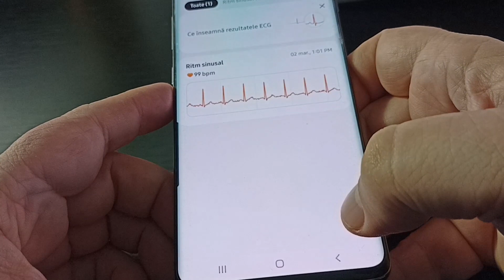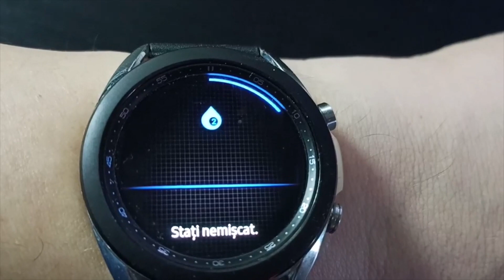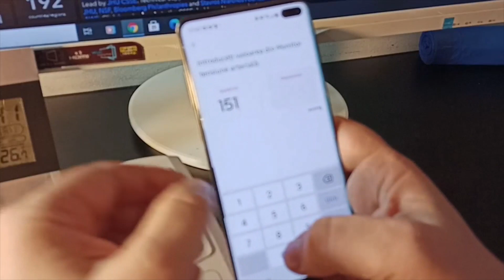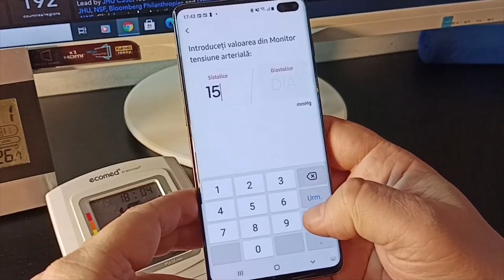SAMSUNG GALAXY Watch3 - masuratori EKG, punctaj somn, SPO2, calibrare tensiometru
Banuiesc, stiti cum cateodata, imi doresc sa ies din tiparele mele de fiecare zi, si urmaresc sa testez si produse de fite, dar care ne fac viata mai frumoasa scotandu-ne din cotidian.